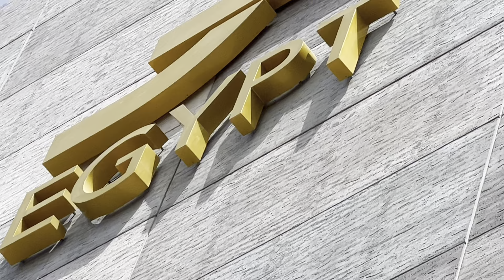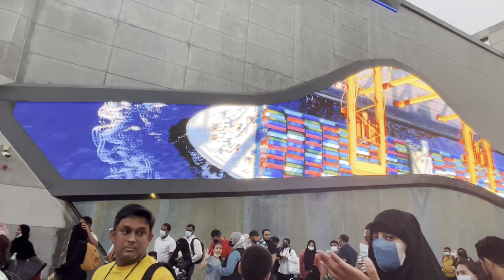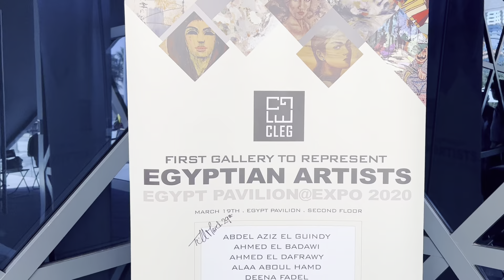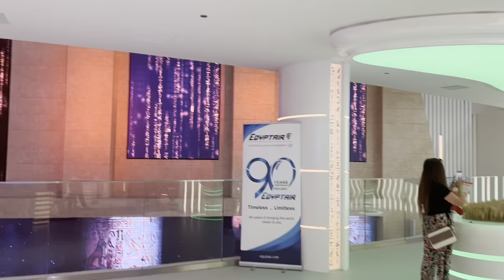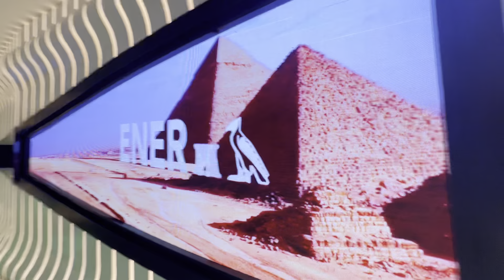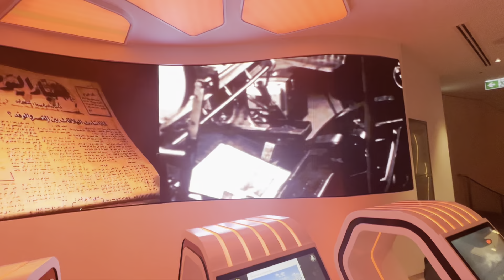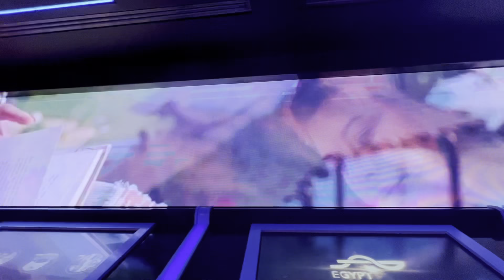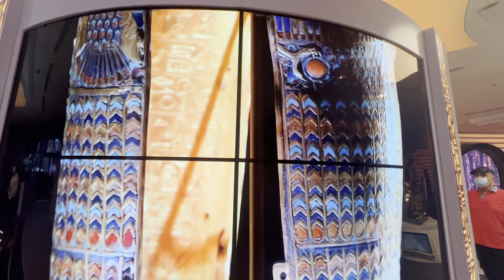Expo 2020 Dubai - Egypt Pavilion - Pavilhão do Egito